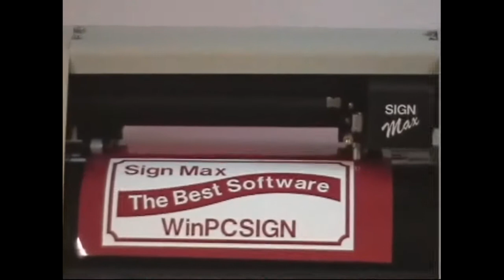Cut a sign using a vinyl cutter and WinPCSIGN software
Cut a vinyl sign in a snap using WinPCSIGN software and a vinyl cutter. Create your sign, adjust size and cut it.